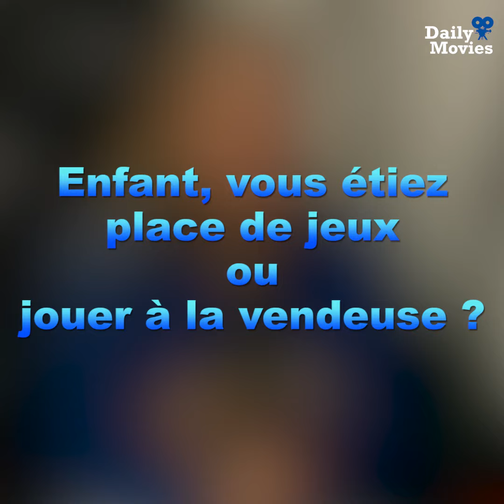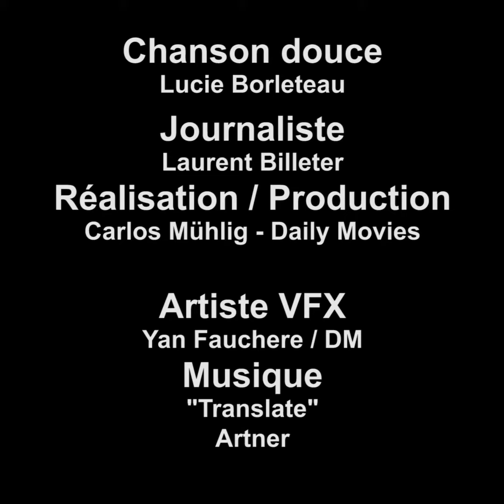GIFF 2019 : Lucie Borleteau au Movie Quiz pour "Chanson douce"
Invitée au « Geneva International Film Festival » afin de présenter sa récente réalisation « Chanson douce », la metteuse en scène Lucie Borleteau prit aussi le temps de répondre à nos questions en expliquant notamment, qu’elle ne voulait pas de poulpes numériques.

Chanson douce
FR   –   2019   –   95 Min.   –   Drame
Réalisatrice : Lucie Borleteau
Acteur: Leïla Bekhti, Karin Viard, Antoine Reinartz
Frenetic
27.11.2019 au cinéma